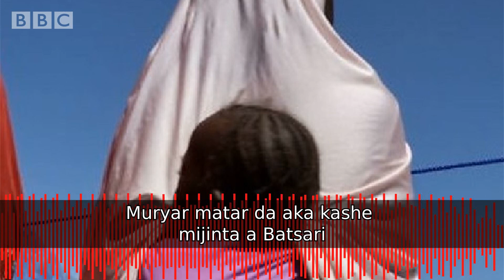Yadda 'yan bindiga suka kashe mijin wannan matar aka bar ta da marayu takwas a Batsari. 😭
Daya daga cikin matan da aka kashewa mazajensu a yankin Batsari na Katsina a Najeriya ta bayyana wa BBC irin mawuyacin halin da suka shiga tun bayan da 'yan bindiga suka kashe mijinta.